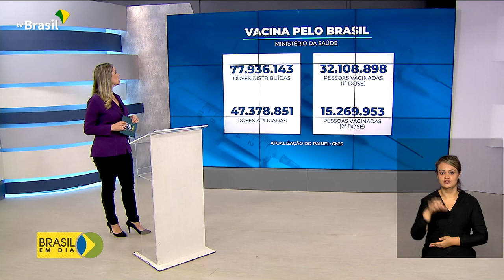Vacinômetro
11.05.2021 – O Ministério da Saúde já distribuiu mais de 77 milhões de doses contra a covid-19. Confira no vacinômetro.